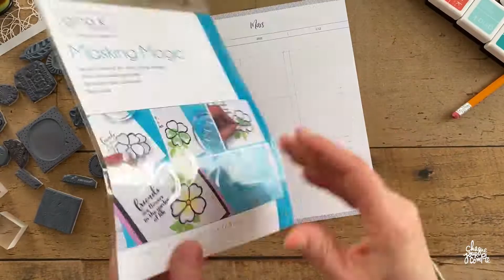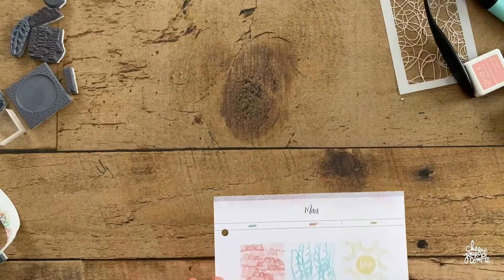Tuto- La répétition d'étampes pour créer un tableau de motifs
Dans cette vidéo, Nathalie vous montre comment utiliser la répétition pour créer facilement un jolie tableau de motifs.
*Descendre plus bas pour les infos

Voici les produits utilisés dans cette vidéo:

-Ens. d'étampes Tout en motifs (Exclusivement lors de la vente Dernière Chance CJC)
-Étampes Calendrier de l'Avent 2020 ( Exclusivement lors de la vente Dernière Chance CJC)
-Crayon à mine, règle et efface.

Bonne création! 🙂